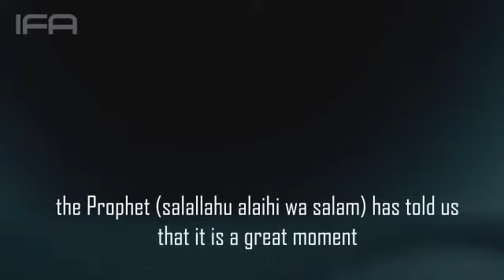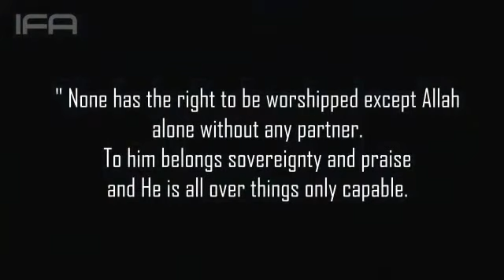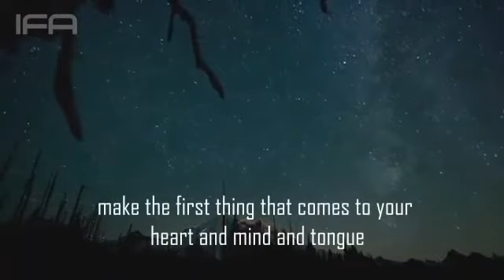(165). " IMPORTANT OF TAHAJUD "